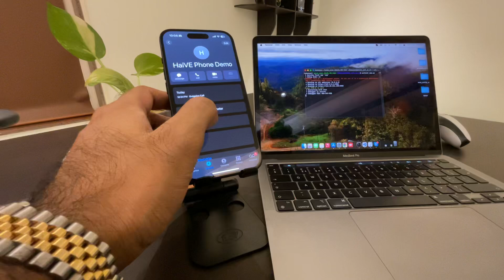Autonomous Phone Sales and Support Agents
We’ve got Sales, Marketing, Support, Business Analyst, Professor, Mental & General Healthcare Associate and Paralegal Autonomous Agents from HaiVE ready to go!

If you’d like to supercharge your business with real world autonomous agents and get early access to our dashboard, please drop a note